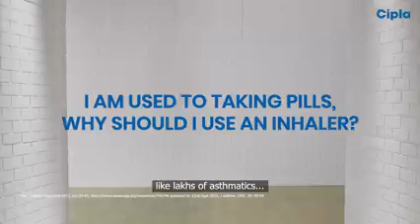Awareness about asthma and inhaler techniq...